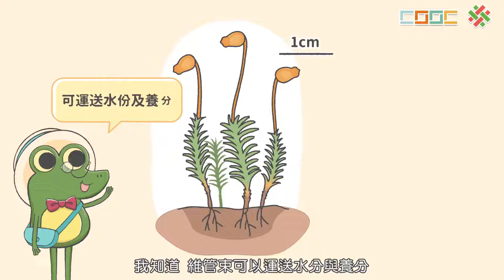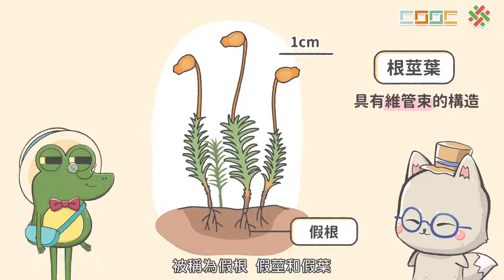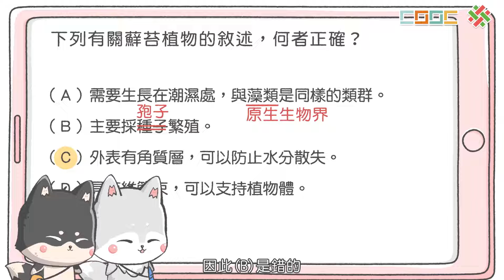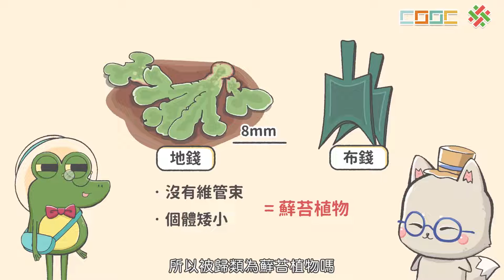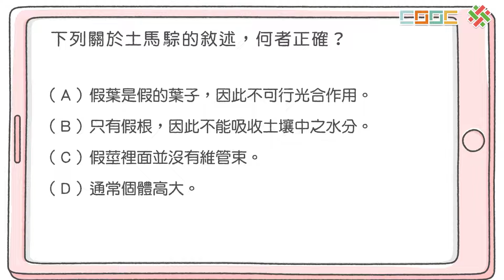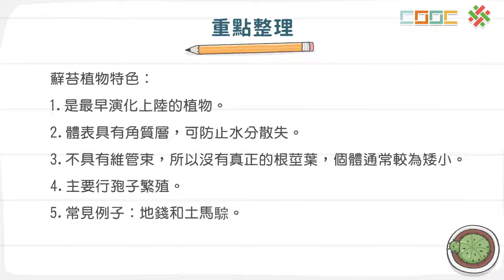108新課綱｜七下生物｜【觀念】植物界－蘚苔植物